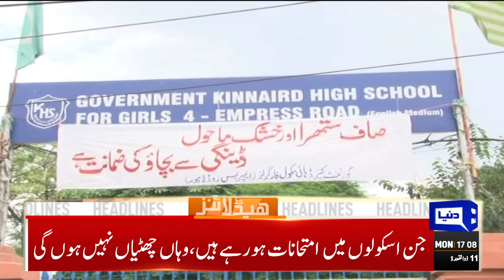Dunya News Headlines 05:00 PM | Iranian President Ebrahim Raisi's Death | Helicopter Crash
Iranian President Ebrahim Raisi dies in helicopter crash

Verdict reserved on PTI founder's acquittal plea in Azadi March vandalism case

ATC dismisses Parvez Elahi's bail petition in Jinnah House attack case

LHC gives Punjab government ultimatum for judges' appointment

Turkish FM meets COAS Munir, lauds army's role for regional peace, stability

Pakistan mourns President Raisi's death; PM, president express sorrow

Dar to attend SCO foreign ministers' meeting in Kazakhstan

More Pakistani students return home as situation in Bishkek remains tense

Former AJK premier Sardar Tanveer Ilyas arrested in shopping mall attack case